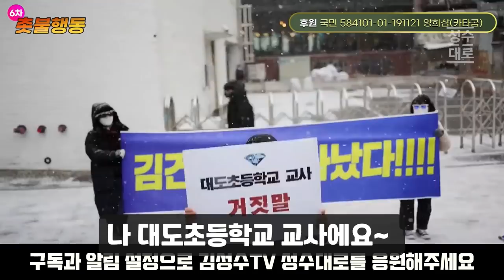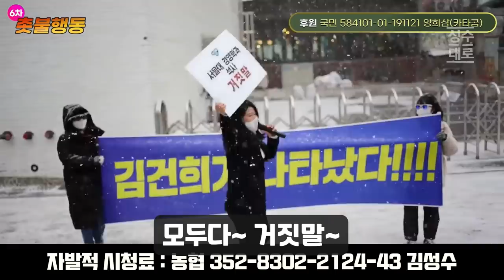서울 폭설 중 홍대에 나타난 김건희! 호소하는 대학생 청년! | 6차 검언개혁 하이라이트 | 김성수TV 성수대로